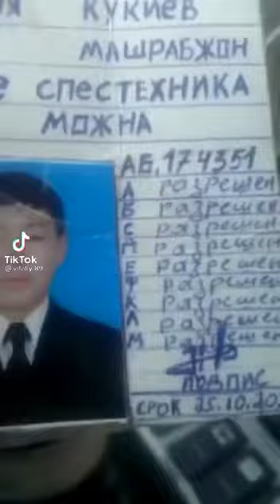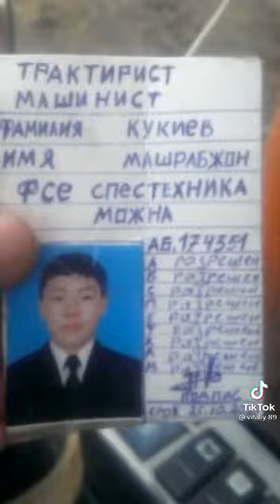Права за пять минут. Срочно.